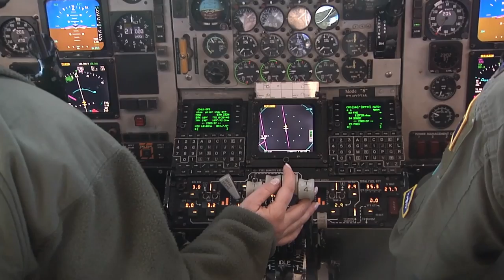5 Reasons Hiring Veterans is Good for Business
In this video, veteran hiring speaker and TV host Wes O'Donnell explains his 5 reasons why hiring vets isn't just the patriotic thing to do, but it will make your company more competitive. Wes is a veteran of both the US Army and the US Air Force for 10 years of active duty service.